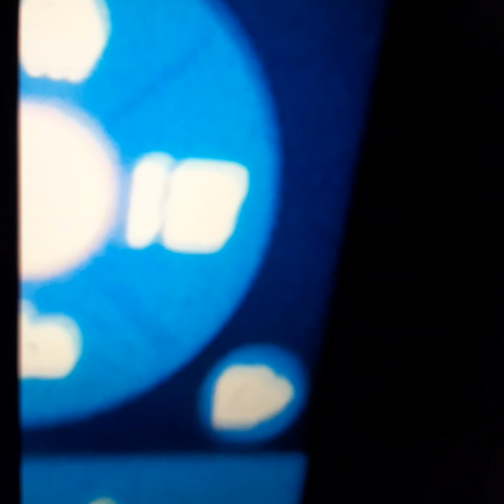Lenny gets framed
Lenny gets framed because Joseph thinks that he stoled chips it was cody